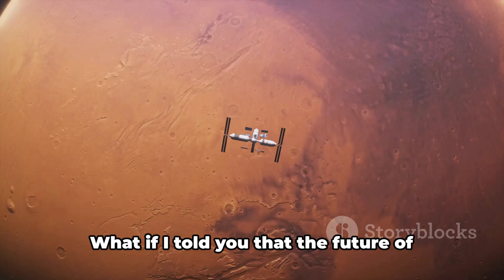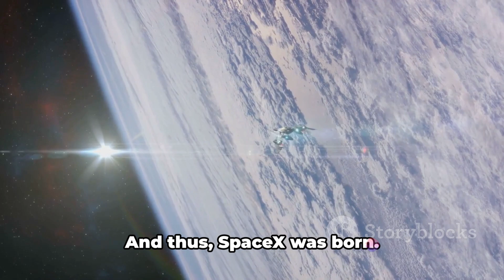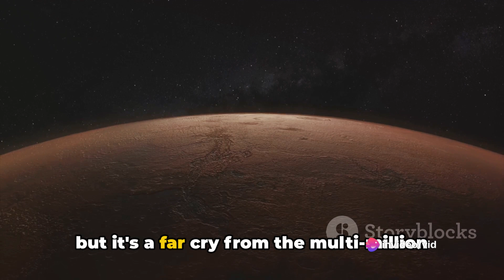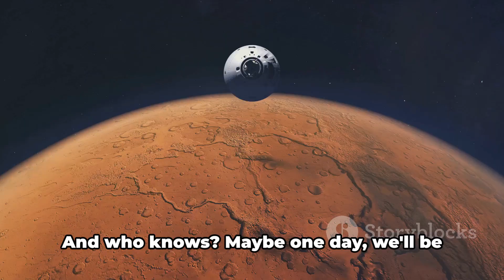The Spacex Journey To Multiplanetary Living With Elon Musk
In this captivating video, we delve into the fascinating world of Elon Musk's visionary ideas for multiplanetary living and the incredible accomplishments of SpaceX. Join us as we explore his captivating vision, the purpose behind SpaceX, and the groundbreaking technological advancements that have propelled humanity closer to the stars. With a touch of humor and based on public statements, this video is sure to entertain and enlighten.

OUTLINE:

00:00:00 A Multiplanetary Species?
00:01:43 A Giant Leap for Mankind
00:03:46 SpaceX's Stellar Achievements
00:05:30 Elon Musk's Ultimate Vision
00:07:12 SpaceX and Beyond

vibewithjudeo